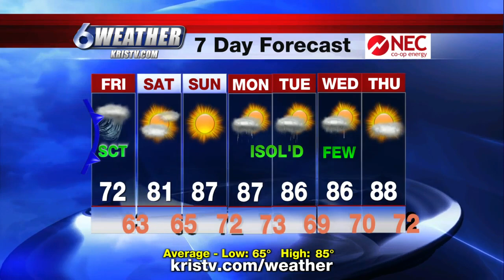Bill Alexander 9 p.m. 1015